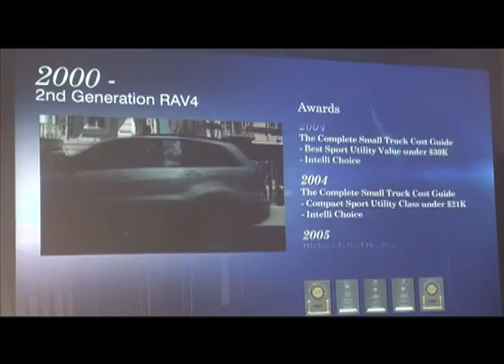Toyota RAV 4 2013